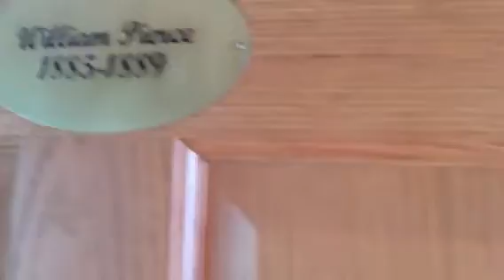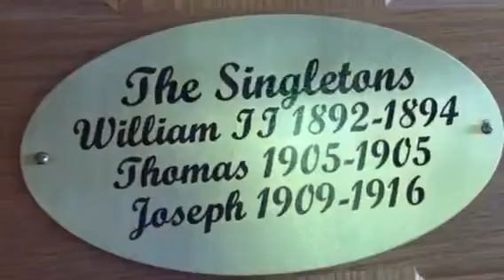Inside the house upstairs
There are 4 bedrooms; each with a name of a lighthouse gate keeper. The History on these individuals is amazing!